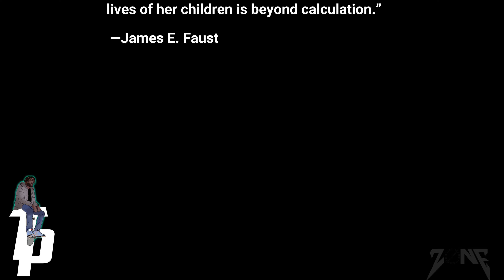Treays adventures kofi gets a NEW PC!!!!